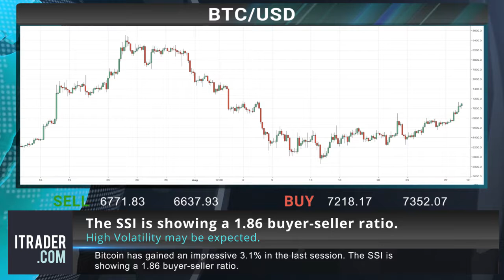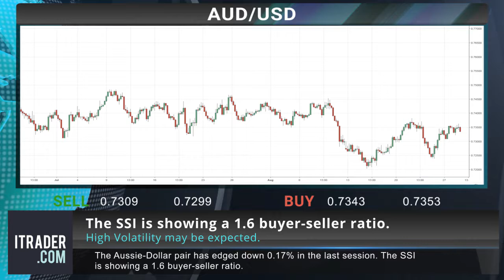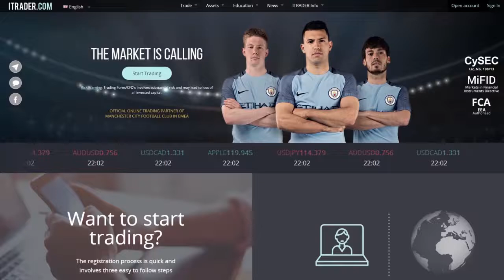ITRADER EN - Daily financial news -30-08-18